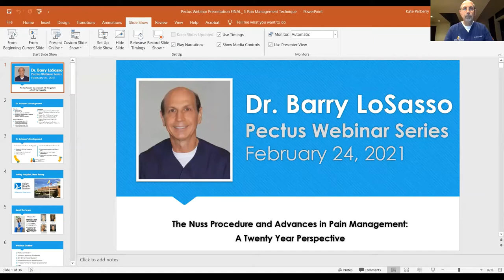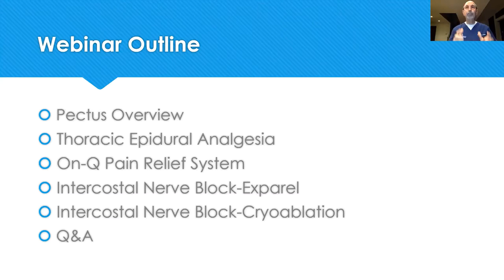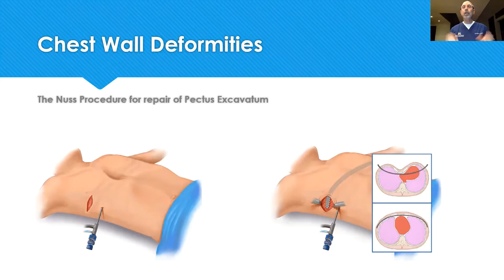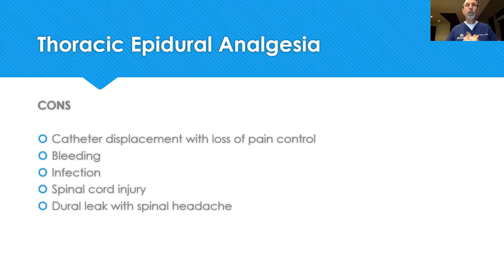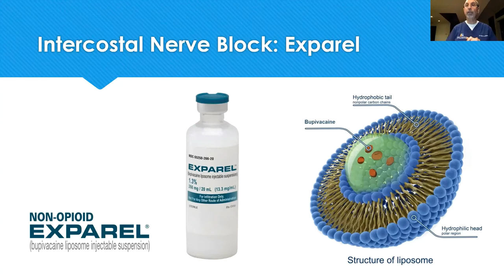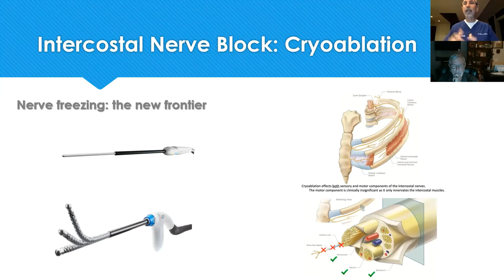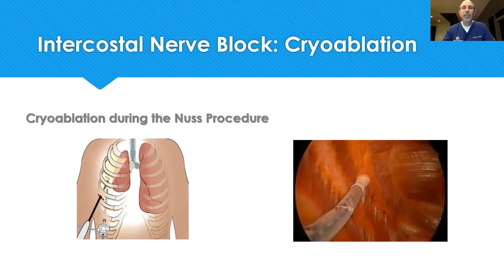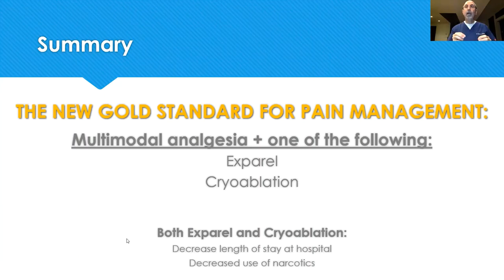Webinar 5 - THE NUSS PROCEDURE AND ADVANCES IN PAIN MANAGEMENT: A TWENTY YEAR PROSPECTIVE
In this video we take a deeper dive into those pain management techniques and this will also be a 20-year perspective presentation on those pain management techniques. Dr. LoSasso will be starting with where pain management started 20 years ago as the gold standard for the Nuss Procedure to the advancements that took us to where we are today. It's very important if you are considering surgery that you understand these techniques and what's available because there isn't a standard way for every surgeon in every practice to handle pain management so it's very important to be familiarized with with these with these options and make sure that you're asking the right questions.